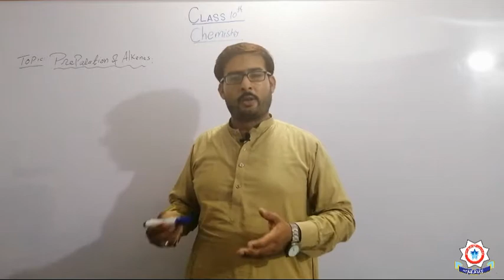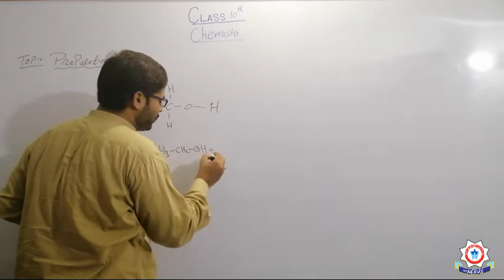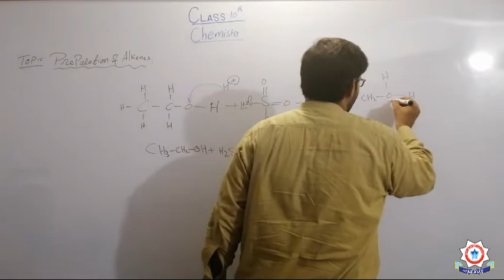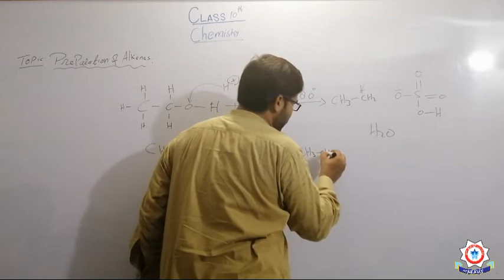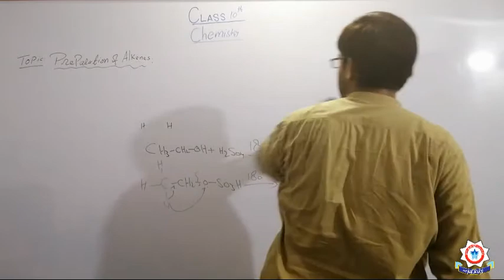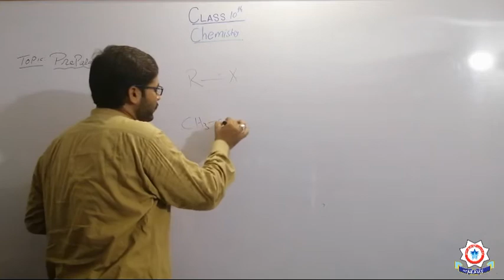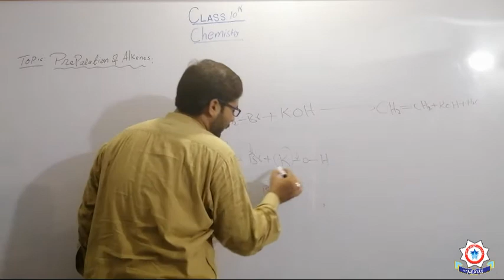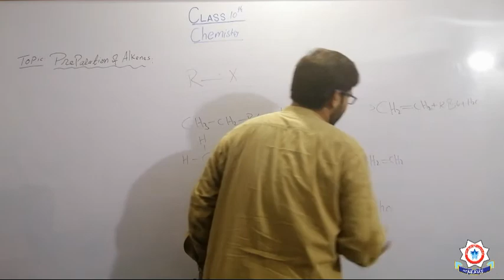10th Class Chemistry Lect 28 Preparation of Alkenes (Lect by Ahsan )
Topic : Preparation of Alkenes

Lecture by: Ahsan Sab